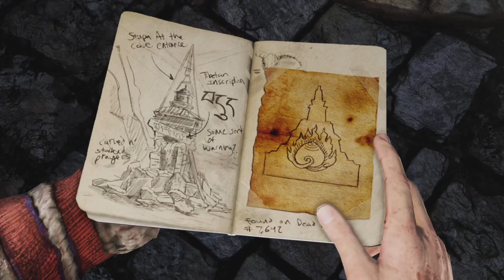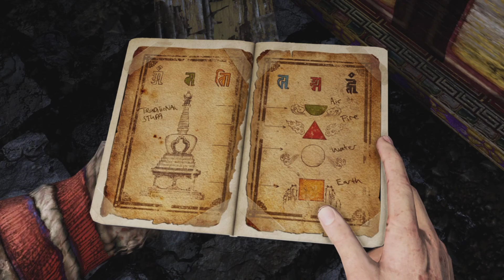Uncharted 2 part 9